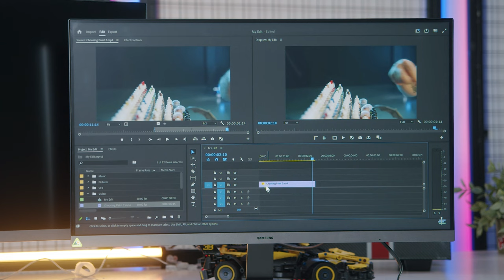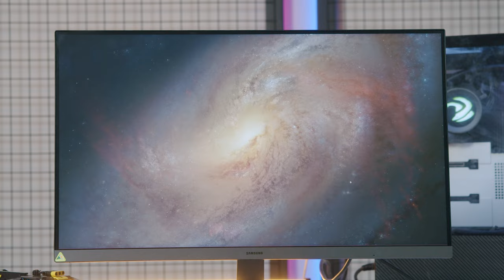Tại Sao Bây Giờ Nhiều Màn 100Hz Đến Như Vậy ?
Nếu bây giờ bạn lên hacom.vn, bạn sẽ thấy có quá nhiều màn 100Hz, đặc biệt là màn Samsung, liệu rằng đây có phải những chiếc màn tốt, hay đây là chiếc màn

📌 Mua sản phẩm ở ngày đây